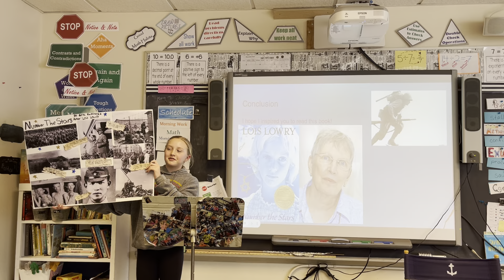Beth Number the Stars II